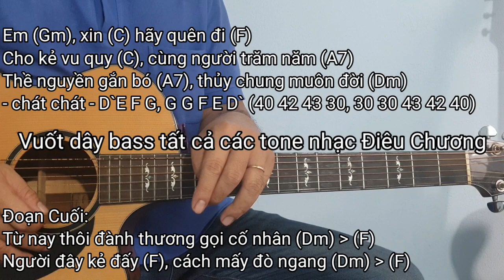Phận Gái Thuyền Quyên | Slow Rock Guitar | Hướng dẫn solo và đệm hát tone Dm | Điêu Chương